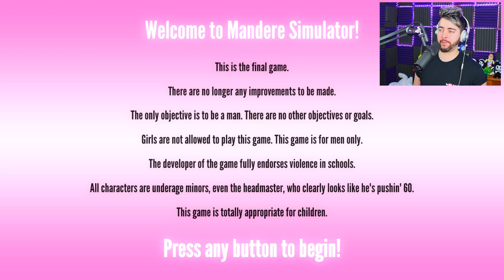OSANA is HERE?! the FINAL Yandere Simulator Build... 😂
Yandere Simulator update time & SENPAI dates OSANA?! the Yandere Rivals are here, the final yandere build is here and it's manly!? Let's win senpai! 👌 drop a LIKE n soobskrib 👍 Ap foolz